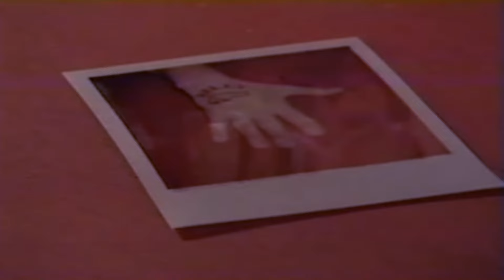Burning Sensations 'Belly of the Whale'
Artist:Burning Sensations
Title: 'Belly of the Whale'
Year: 1983